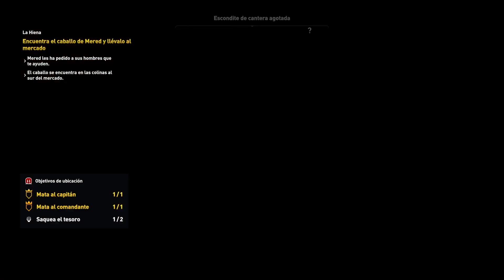BATALLAS NAVALES CON PTOLOMEO || Assassin'S Creed Origins - Cap 8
Insisto no ha salido otro AC con batallas navales mejor que el Black Flag pero estuvieron cheveres, pero la hiena era más fastidiosa que el templario anterior jajaja.

Misiones realizadas:
0:00 COMIENZO
0:15 POMPEYO MAGNO
10:58 LA HIENA